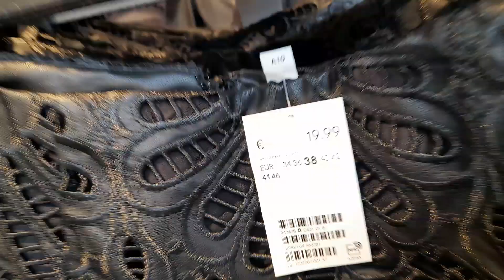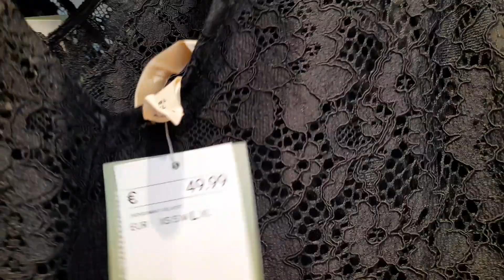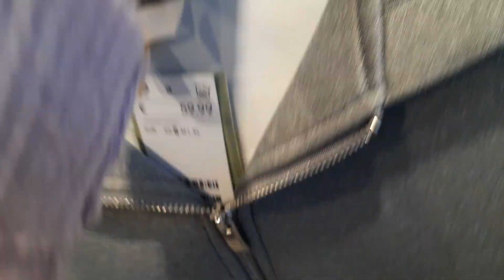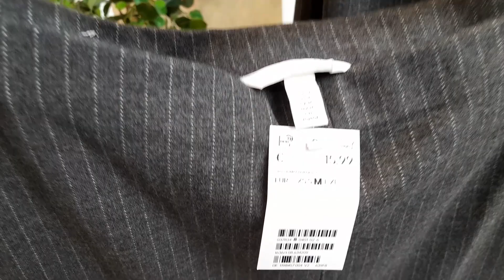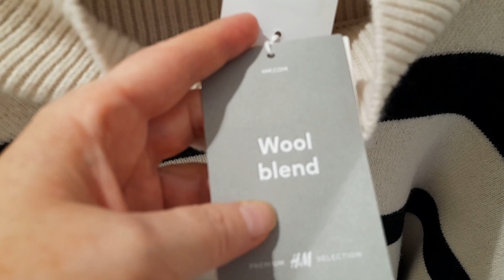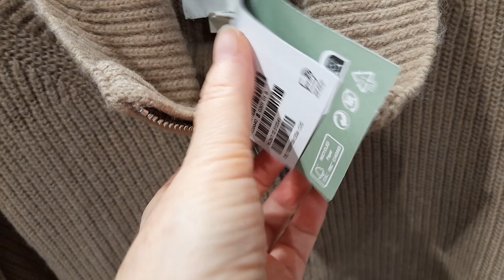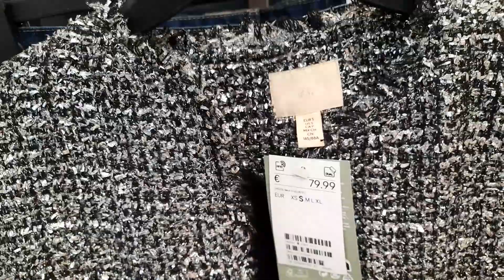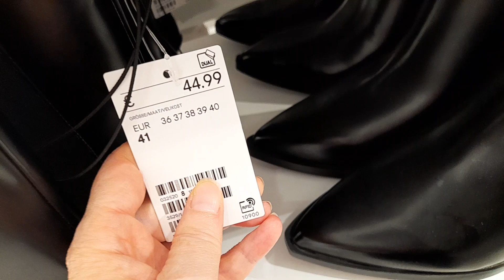Шопинг: H&M коллекция осень-зима. 2023. DE.